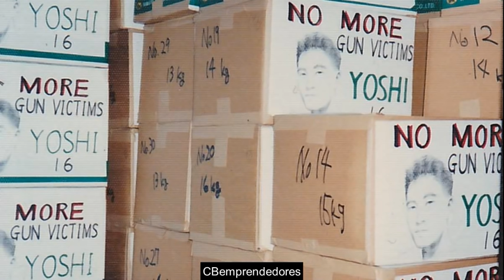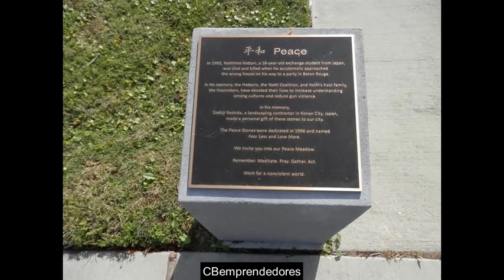🔴 Crónica negra: Yoshihiro Hattori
Yoshihiro Hattori: cómo tocar la puerta equivocada acabó con la vida de un adolescente japonés en EE.UU.
En octubre de 1992, Yoshihiro Hattori tocó la puerta equivocada.
Yoshi, como se le conocía, era un estudiante japonés de intercambio de 16 años que iba a una fiesta de Halloween en Baton Rouge, Louisiana, en el sur de Estados Unidos.
Estaba con su amigo Webb, y estaban perdidos.
Los dos muchachos cometieron un error inocente que le costó la vida a Yoshi.